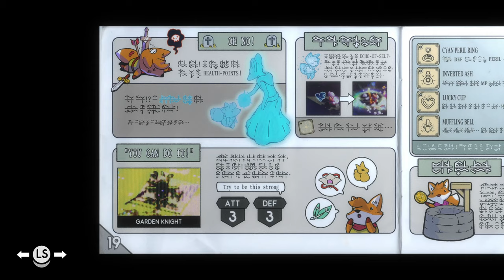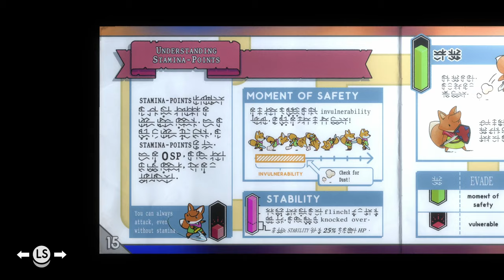TildeShambles - Tunic - Part 4